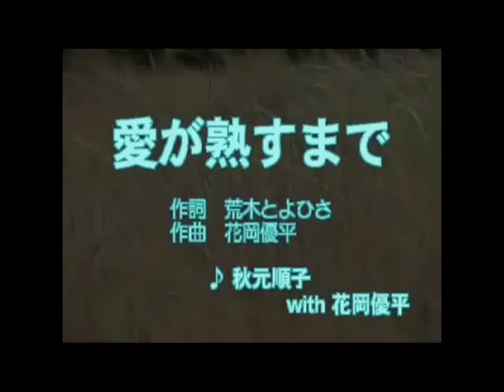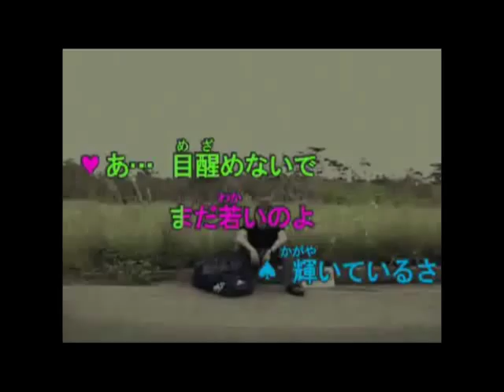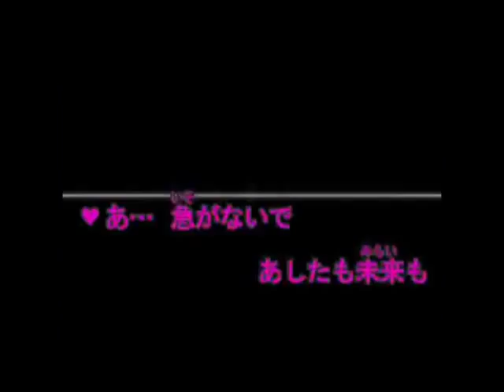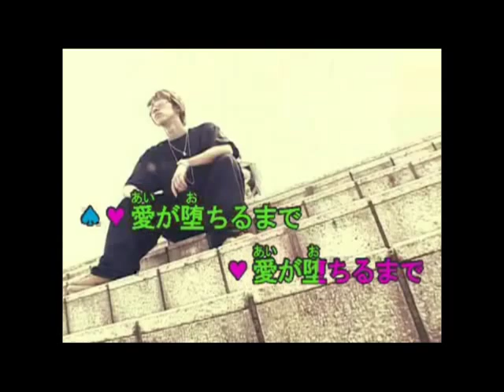愛が熟すまで milkye326&音流 （オリジナル 花岡優平 & 秋元順子）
一年ほど前にデュエットして頂いた曲です。お相手の音流さんにうまくあわせて頂きました。感謝＾＾